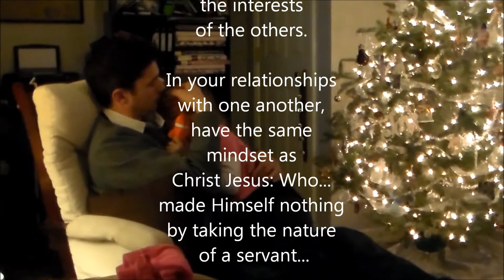Randy Fisher & Family. Episode 8: "Serving Others"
Randy Fisher. Video Series. Jayla has a sore throat, Jordan & Javanna maker her tea.